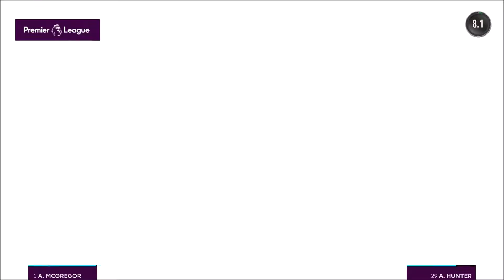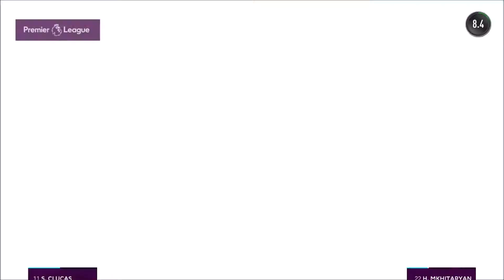FIFA 17 THE JOURNEY MANCHESTER UNITED V HULL CITY PREMIER LEAGUE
Welcome back to the channel and welcome to Fifa 17 The Journey.   After watching his team from the stands play in the FA Cup and win over Chelsea Alex Hunter joins Manchester United to face Hull City in this next Premier League fixture. Can the RED DEVILS stay top of the league with another 3 points in their quest to claim the Premier League Trophy? Bye for now.